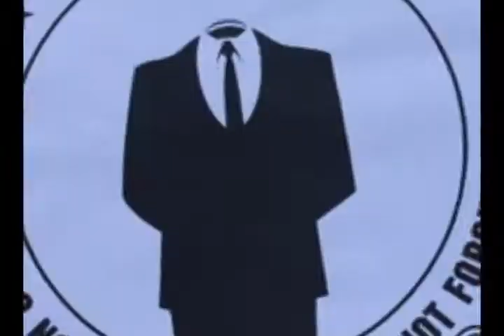Amsteraid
Photos of Anonymous' protest against the church of scientology in Amsterdam on march 15th. Well, most of the photos anyway.
I've taken the liberty of adding a song (walking on the sun by smashmouth) and editing. Over-editing, now that I'm looking back at it. It could have done with a little less pan zooming..and of course youtube butchered the quality.
The demonstration went well; the turnup was around 110 protesters. Anyone looking at this who doesn't know what we're protesting against:
or google 'operation snow white', 'operation freakout'or 'Lisa McPherson'.
The next protest is April 12th: Operation Reconnect.